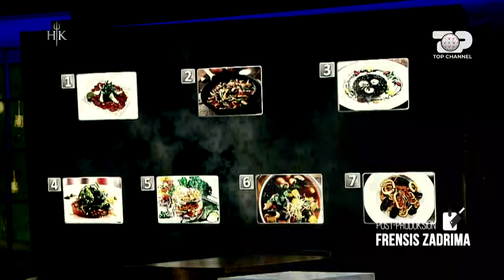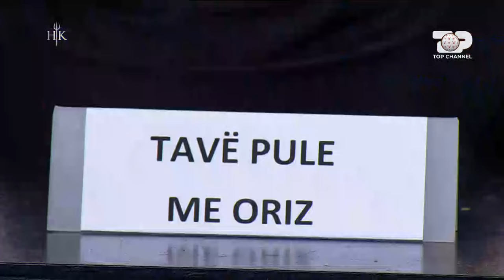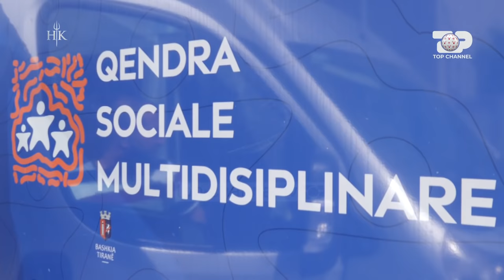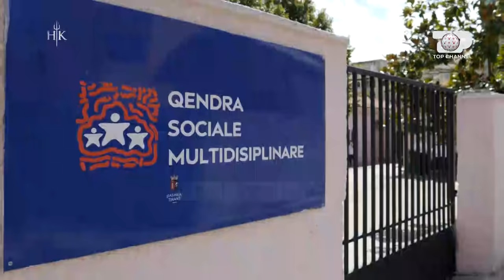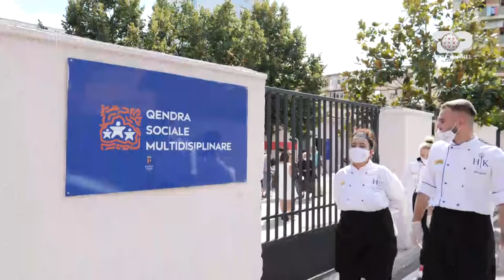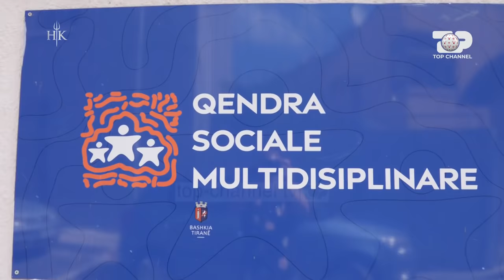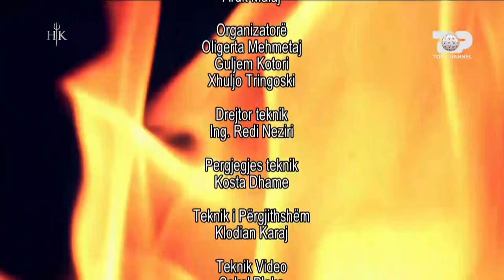Hell's Kitchen Albania, Sezoni 3, Episodi 12, 18 Dhjetor 2020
Shef i Kuzhines: Renato Mekolli

"Hell’s Kitchen Albania 3" është formati i cilësuar si një ndër më të suksesshmit në zhanrin "reality show", në të gjithë botën. Një program që ndërthur pasionin dhe talentin për të gatuar, garën, tensionin, debatin, adernalinën e spektaklin. Gjithçka ndodh në kuzhinën e ferrit. Këtë vit me shef Renato Mekollin rikthehet nen autoresine e Olsa Muhametit.